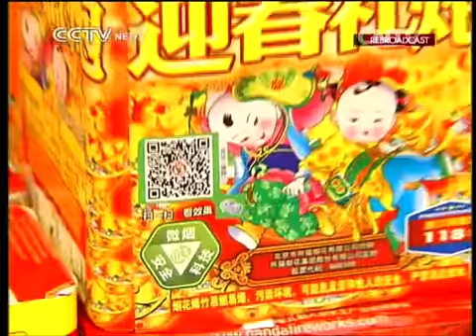Smog concerns prompt residents to reconsider tradition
It's a tradition to set off fireworks during the Spring Festival, and sales during this period of the year can often be very lucrative. But things appear to be going a different direction this year, as many residents are choosing to forego tradition in order to protect the environment.